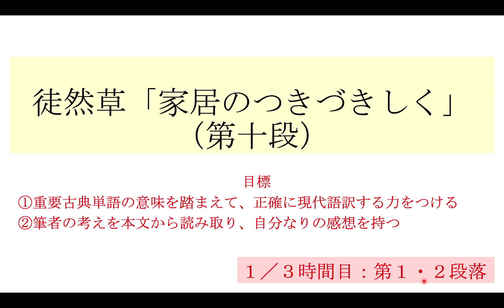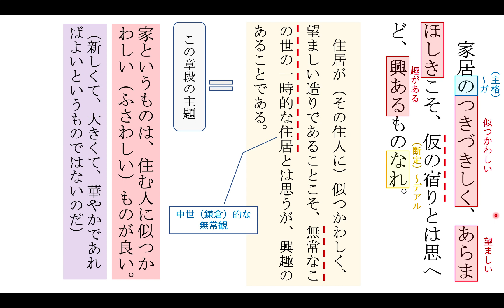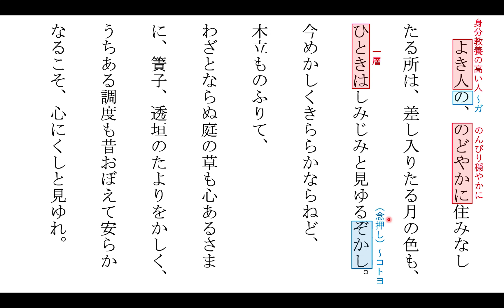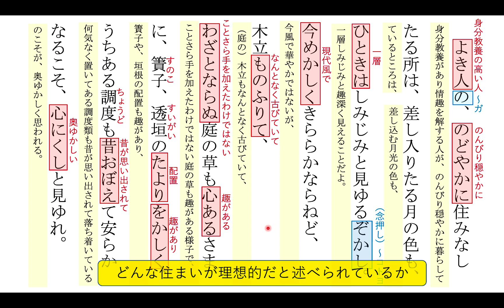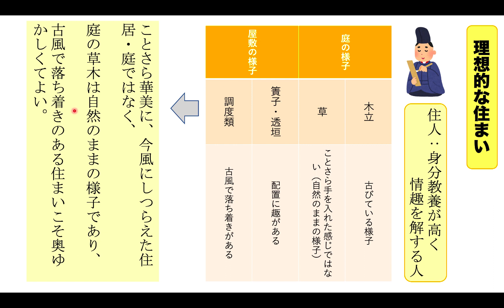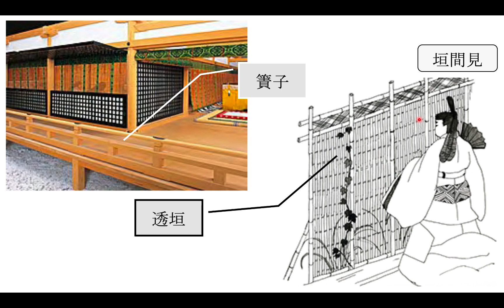「家居のつきづきしく」（徒然草）その①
『徒然草』の中の住居論です。住まいとはどうありたいものか、よき住まいに住む人とはどのような人か。

住む人の教養や心のありようがその家にも表れるということを述べているのではないでしょうか。